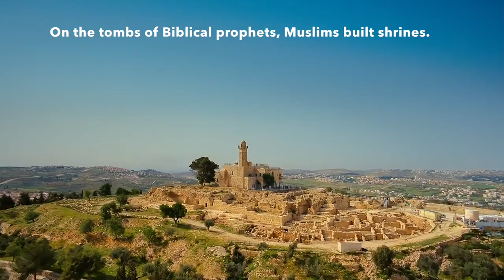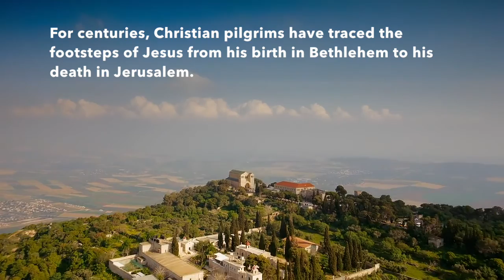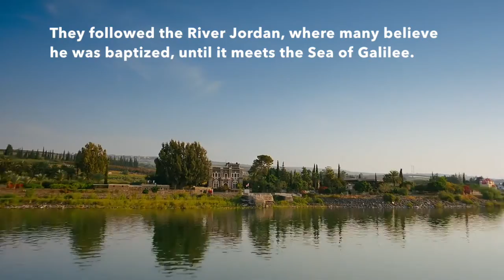Jerusalem - City of Peace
Just a brief Overview of the old city of Jerusalem.
This video has been edited from it's original documentary 'Jerusalem 2013'